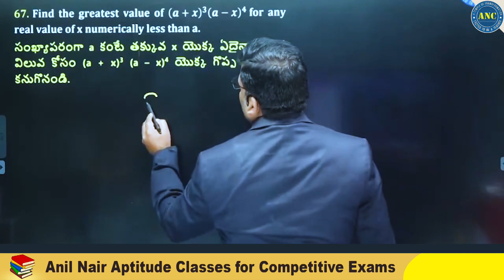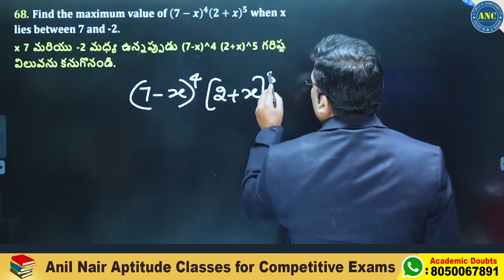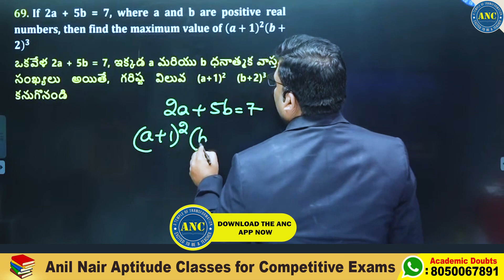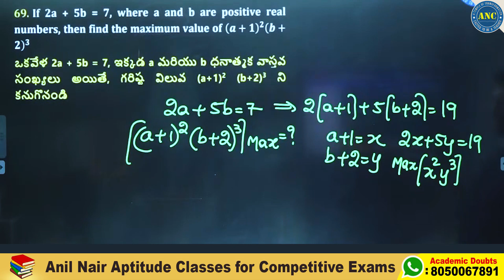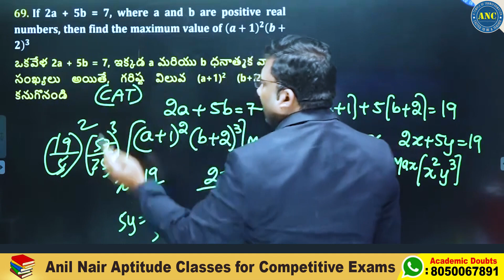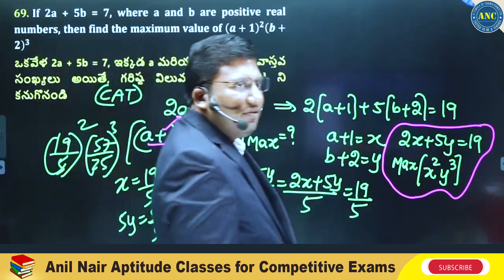లబ్ధము గరిష్ట విలువను కనుక్కోవాలి | డైరెక్ట్ ఆన్సర్ వచ్చే సింపుల్ ట్రిక్స్ Maxima & Minima Shortcuts